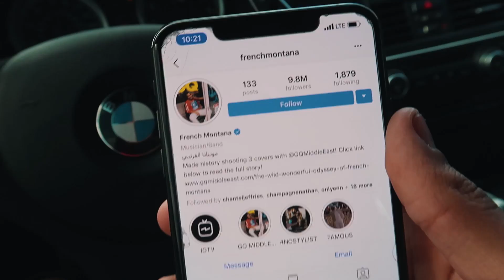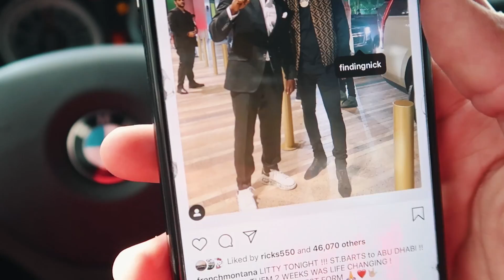MEETING MY BIGGEST FAN!!!